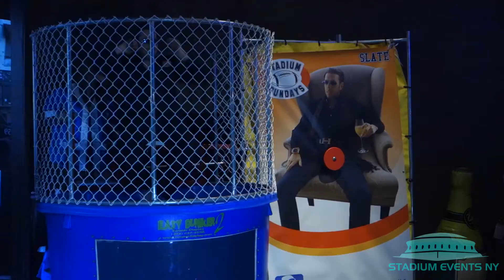Sequence 01 3